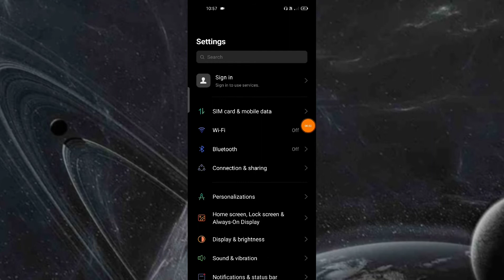Realme C21 , Home screen mode setting tips and tricks